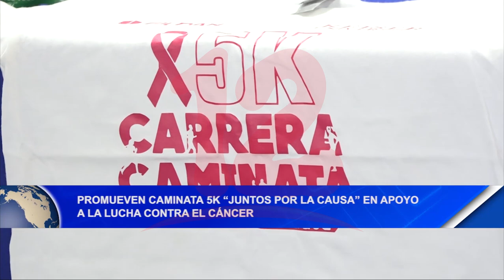Noticias12Nicaragua Promueven caminata 5K "Juntos por la causa" En apoyo a lucha contra El Cáncer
Promueven caminata 5K "Juntos por la causa" En apoyo a lucha contra El Cáncer